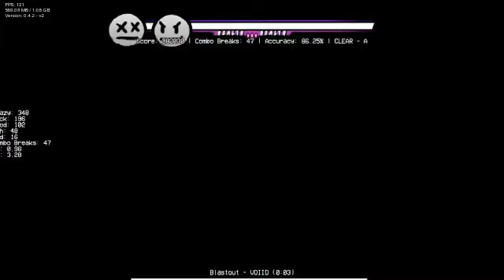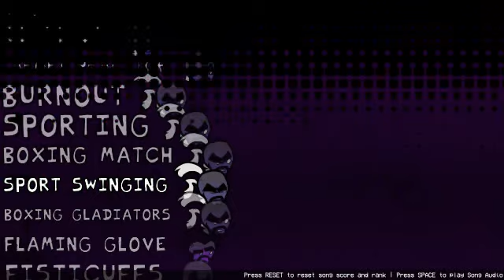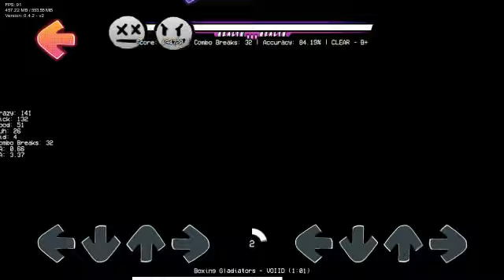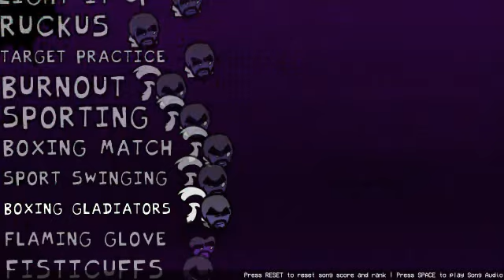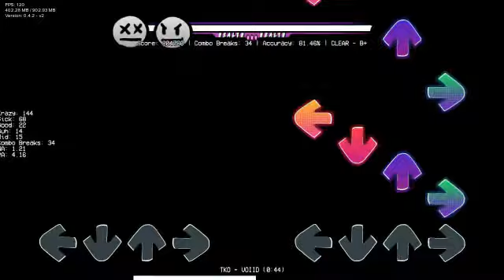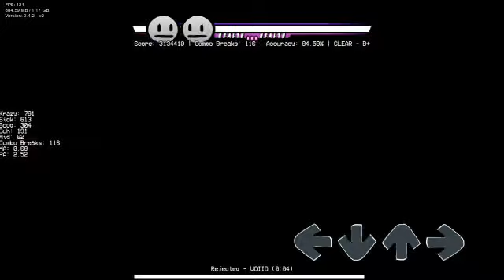VoIId chronicles V2 no ghost tapping walkthrough.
the songs that were spent the most time on
3)immortal 15-20min
2)king hit 20-30min
1)rejected 80-90min